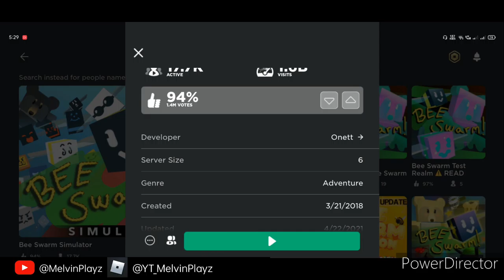(Roblox) Bee Smarm Simulator Gameplay Walkthrough Part 1